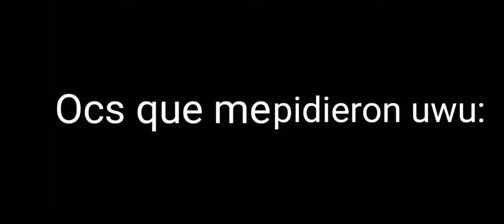aca estan los ocs que me pidieron ^^